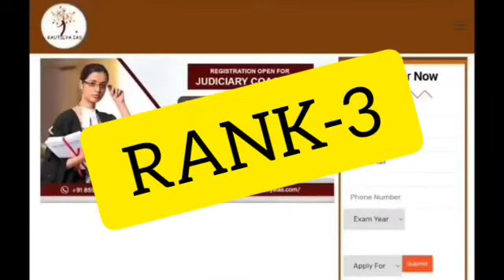Best and Free IAS Coaching in Gurgaon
This video is about the best and Free IAS coaching in Gurgaon. If you are worried about your upsc preparation and you are confused that which coaching centre you should choose. So , here I have given full information about the best and Free IAS coaching center in Gurgaon.

3. Best Bank PO Coaching in Delhi Best Video of Today's